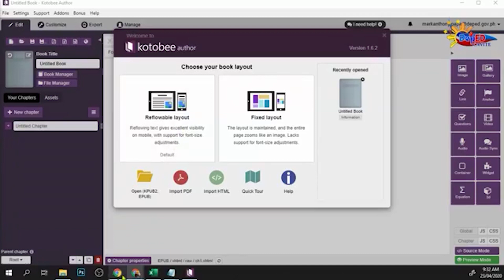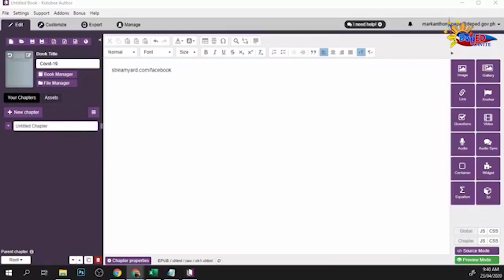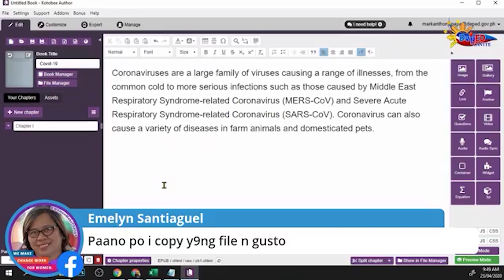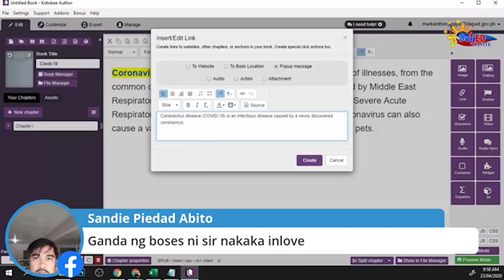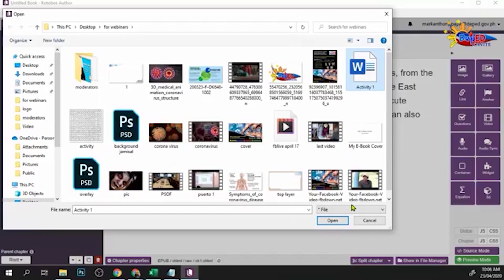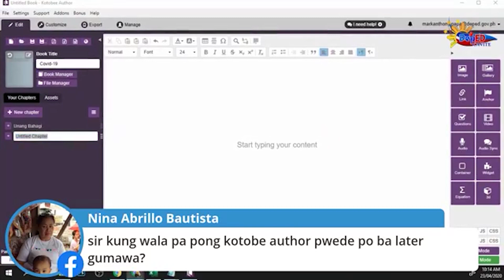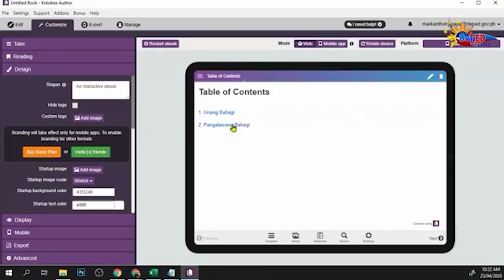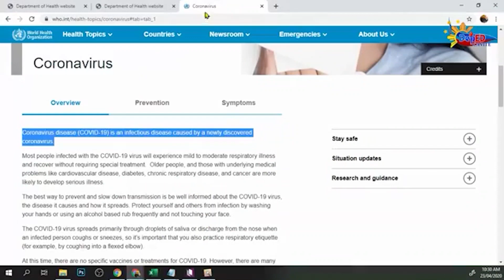WEBINAR PART 2 HOW TO USE KOTOBEE AUTHOR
This video will help you understand how to use KOTOBE  Author. Familiarize yourself with the interface of the said software.